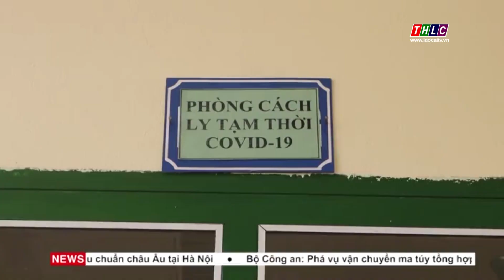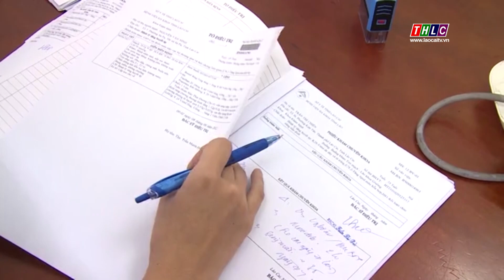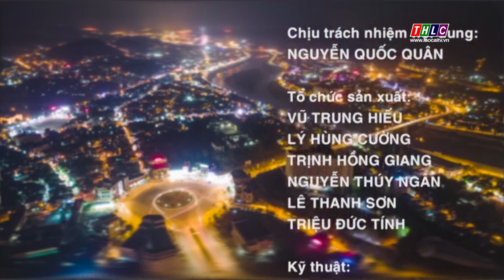Thời sự Lào Cai 22h10 (17/6/2021) | THLC